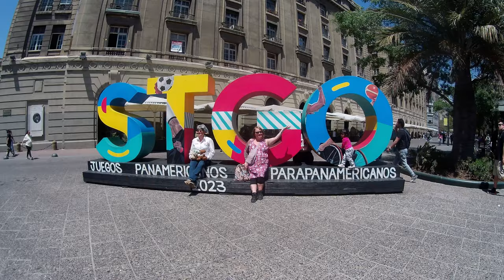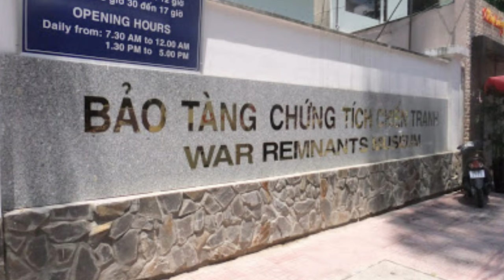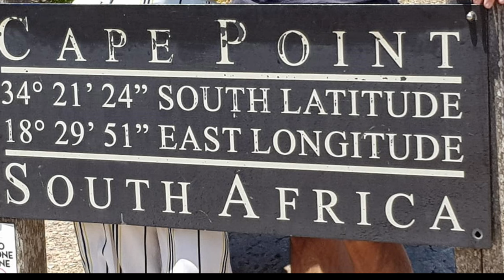Which provides the best group holidays. I rate my top 4 travel company for tours.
Escorted group holiday tours from the UK. There are many providers, but do they all provide the same quality group holidays? This is my experience of tours with Riviera Travel, Jules Verne and Kuoni, Just You (Travelsphere) and Mercury Holidays.

Have you been on a group holiday? Who is your favourite Group Tour Provider?

Chapters
0:00 Introduction
0:50 Mercury Holidays
1:35 South America Tour with Mercury Holidays
6:05 Kuoni / Jules Verne holidays
6:59 Kenya Safari Tour
7:20 Egypt Tour
7:43 Turkey Tour
11:06 Just You Tours for Solo Travellers
11:28 China Tour
12:40 Uganda Tour
14:42 Riviera Travel
14:54 Tour of Vietnam and Cambodia
16:15 India Tour
17:40 South Africa Tour
19:00 Conclusion